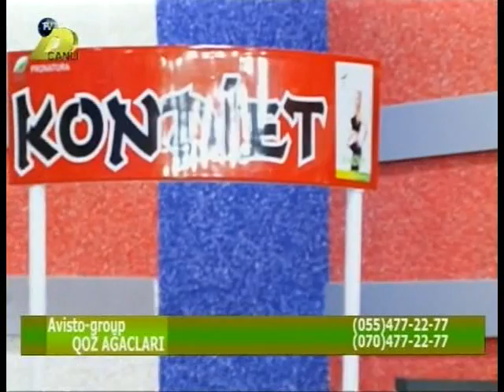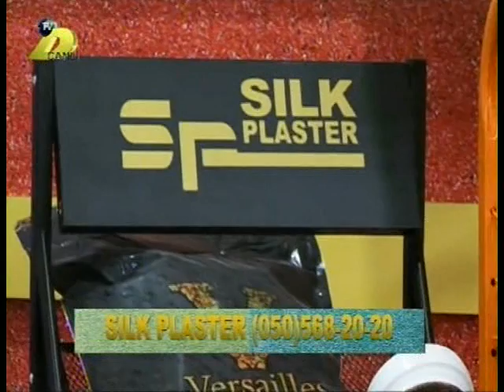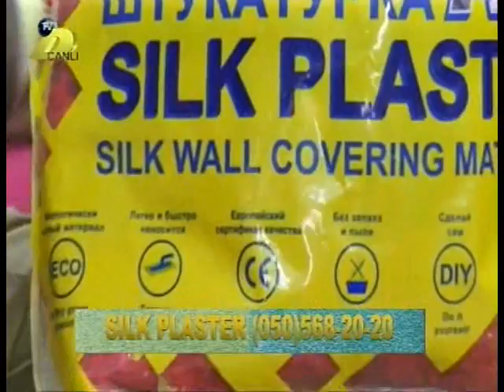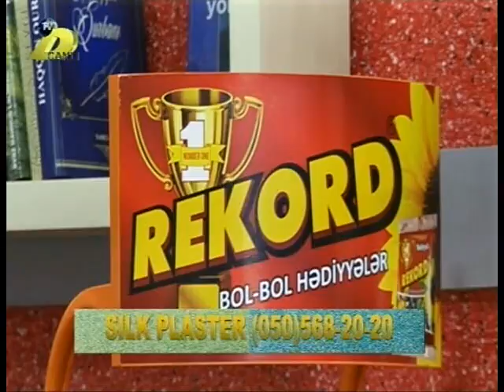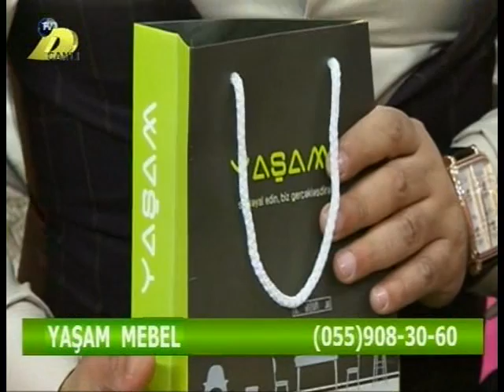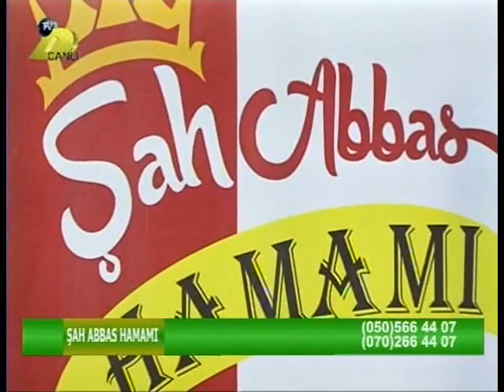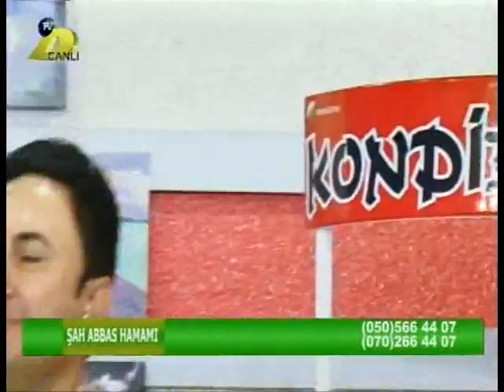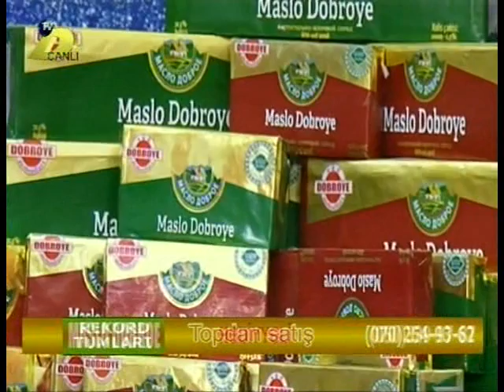Samir Tamsemimi DTV 27.11.2017